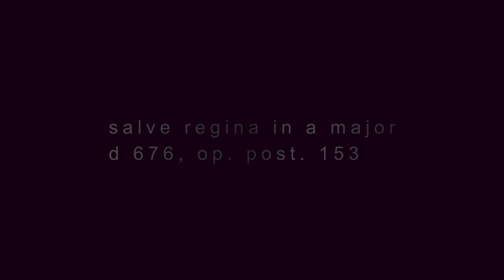Lisa Larsson - Schubert - Salve Regina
Lisa Larsson sings Schubert. Salve Regina (A major, D 676, Opus post 153) Conductor - Nathalie Stutzmann, Orchestra -- Musica Vitae.
Shootings from Växjö Concert Hall 9/3 2012.
Video made by Tord Martinsson.